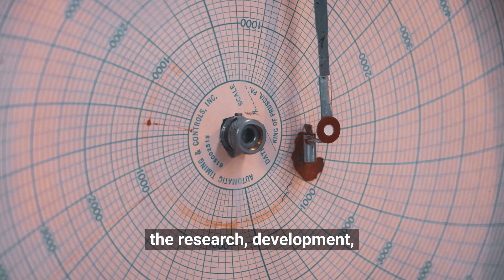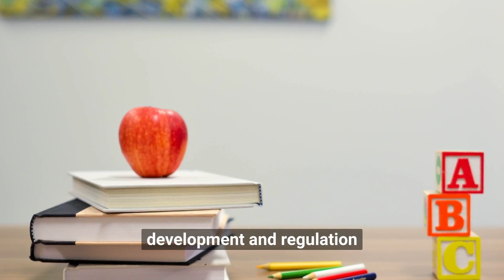Atomic Energy Commission: Understanding the Role of Government in Developing Nuclear Energy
Learn about the Atomic Energy Commission, a government agency responsible for the development and regulation of nuclear energy and nuclear materials. This e-learning video covers the history, principles, and current status of the Atomic Energy Commission, including information on its mission, responsibilities, and impact on the development and use of nuclear energy. The Atomic Energy Commission has been established in several countries to oversee the development and use of nuclear energy, including research and development, regulation, and safety. The video covers the main principles and responsibilities of the Atomic Energy Commission, its mission and goals, and its impact on the development and use of nuclear energy. Whether you're a student, researcher, or simply interested in energy and technology, this video provides a comprehensive overview of the role of the Atomic Energy Commission in developing and regulating nuclear energy.